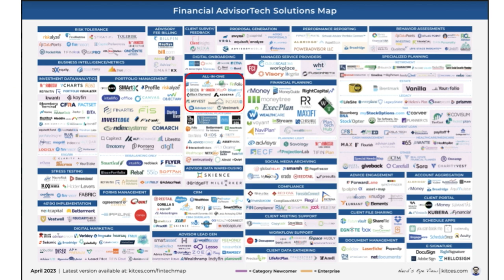Advisor 360: Building the Salesforce.com of Wealth Management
theCUBE host Dave Vellante is joined by Rich Napolitano, CEO at Advisor 360 for a CUBE Conversation from our Boston studio